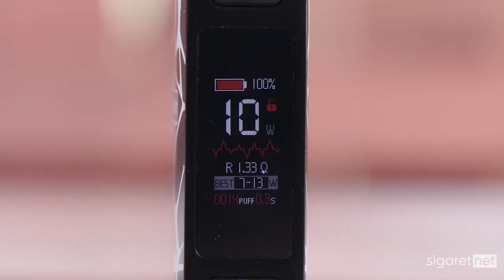🔴 Обзор на Joyetech Exceed Grip Plus | Убийца Pasito???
Новинка от компании Joyetech была создана специально как для новичков, так и для парильщиков со стажем. Отличная производительность, удобный функционал и не только это.

Joyetech
Joyetech купить
Joyetech обзор
Joyetech отзывы
Joyetech мощность
Joyetech диаметр
Joyetech характеристики
Exceed Grip
Exceed Grip купить
Exceed Grip обзор
Exceed Grip отзывы
Exceed Grip мощность
Exceed Grip диаметр
Exceed Grip характеристика
купит вейп в Минске
купит вейп в Беларуси
купит вейп в РБ
купит вейп в России
купит вейп в Москве
купит вейп в Питере
купит вейп в СПБ